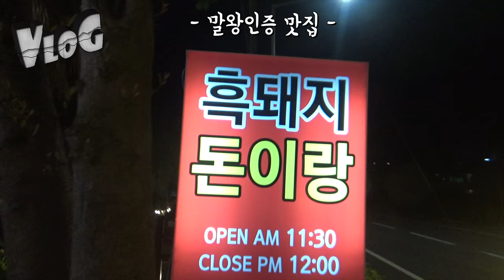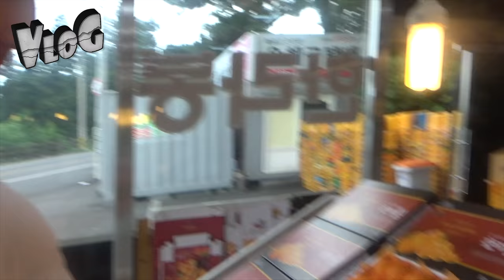수행비서 했던 그곳.. 제주도로...